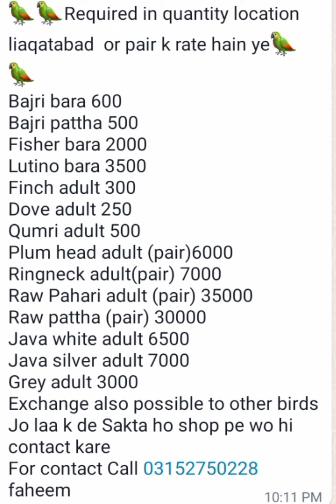ajka new jal red 5/11/23 lalowkit birds and animals market karachi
lalowkit birds and animals market karachi saddar impress market corangi birds and animals market all about birds and parrot subscribe like and share Urdu Hindi English YouTube shots videos discovery birds and parrot

informative videos or channel

naveed shekh
yasir rokdy
pasha birds
dillowhi
Sohail Ahmad tv
Jamshed asmy informative channel
nuxes birds
love birds jal new red
java jal new red
finches jal new red
budgeis jal new red
JDC karachi